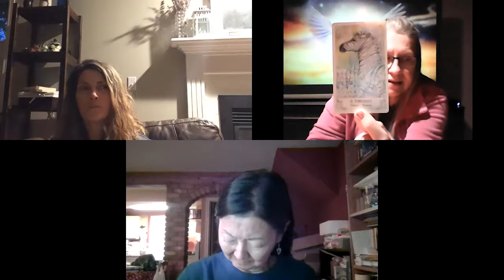Pick-A-Pile - Healers collective energy read for the week of October 11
What are the energies for this mercury retrograde?  SPIRIT is asking for us to re-visit and re-evaluate our relationships and to find the places that hold us back in our evolution of increasing our vibration.  This reading can be of value at anytime someone is drawn to watch it.  Set forth on your journey.
This Free Pick-A-Pile reading is for the collective of lightworkers.  Since this is a collective reading please be sure to take what resonates and leave the rest.
Decks that were used
Mystical Shaman - Oracle by Villoldo, Baron-Reid, Lobos
Wisdom of the Hidden Realms - Collette Baron-Reid
Mythical Goddess Tarot - Sage Holloway and Katherine Skaggs
SpiritSong Tarot - Pauline Cassidy
The Akashic Tarot  - Sharon Anne Klingler and Sandra Anne Taylor
Timestamps: The collective is at 11:11
#1 pile is at 15:40
#2 - 37:10
#3 - 56:02